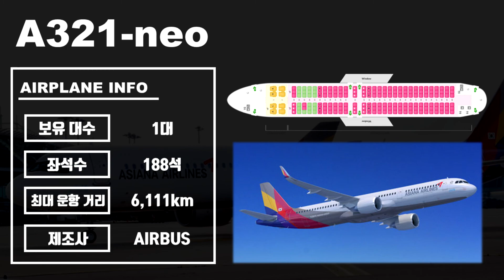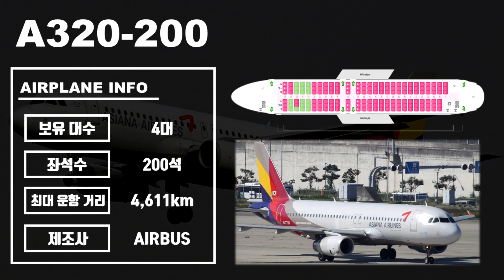[아시아나항공] 보유 항공기 정리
'[아시아나항공] 보유 항공기 정리' 영상입니다.
✅ BGM 정보

🎧 음악 : 날지 못하는 비행기
🎧 작곡 : 심재윤